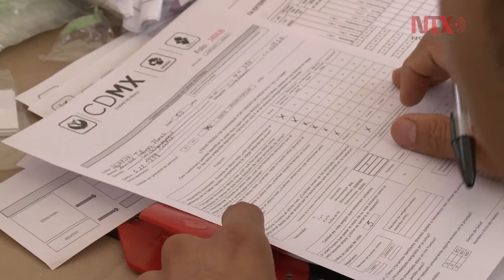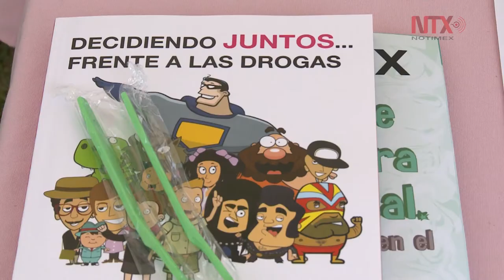Arranca Feria de la Salud en la Central de Abastos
durante tres día se aplicarán estudios médicos a más de mil personas